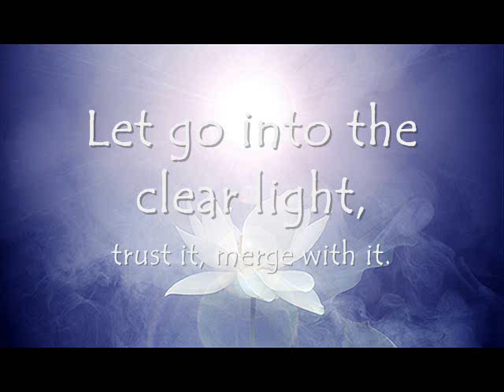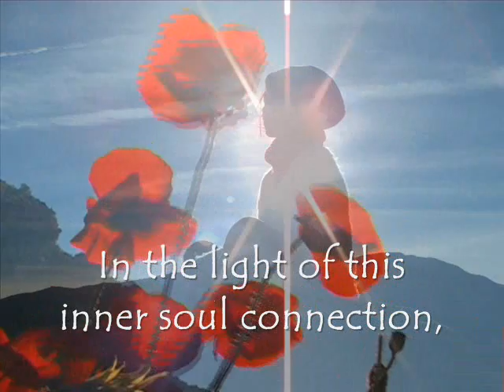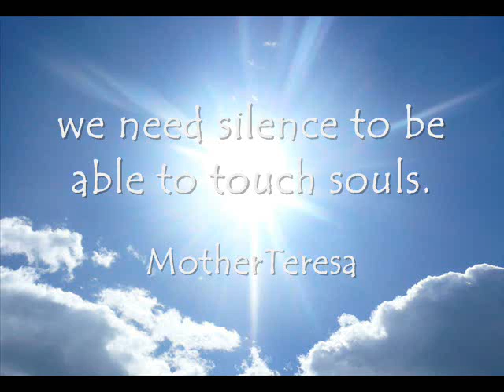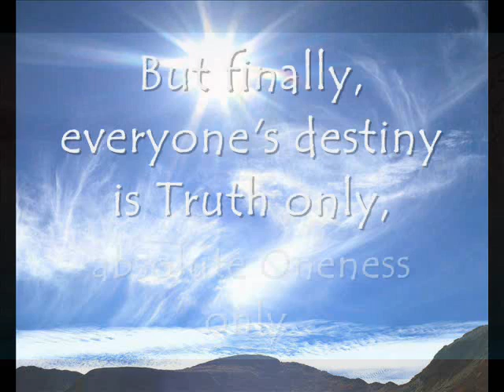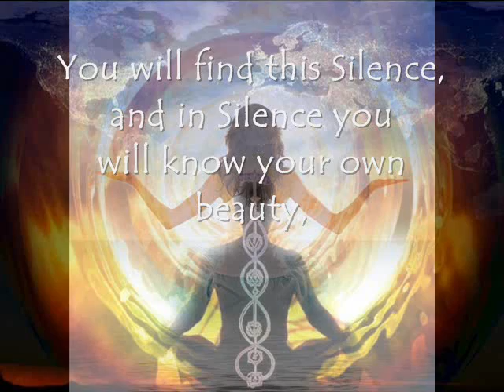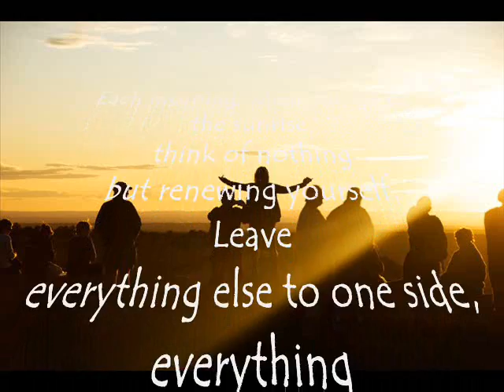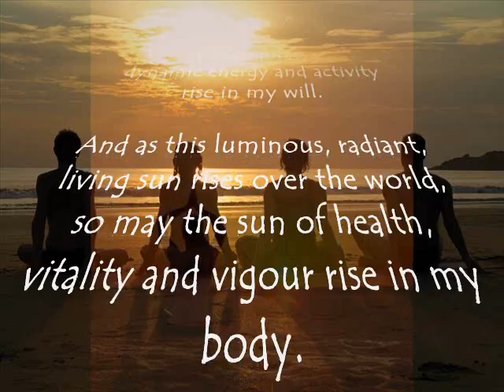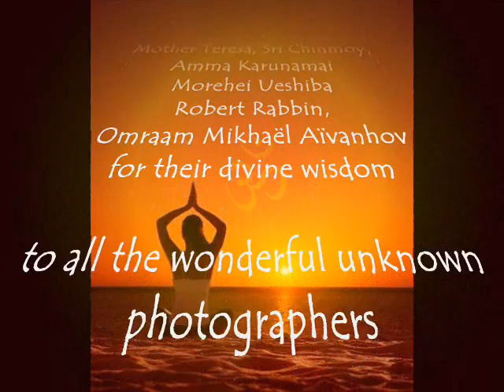REMEMBER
"Remember the clear light, the pure clear white light
from which everything in the universe comes,
to which everything
in the universe returns;
the original nature of your own mind:
the natural state of the universe unmanifest.
Let go into the clear light,
trust it, merge with it.
It is your own true nature, it is home."
Bardo Thodol

ॐ